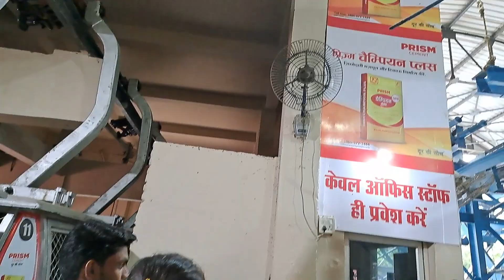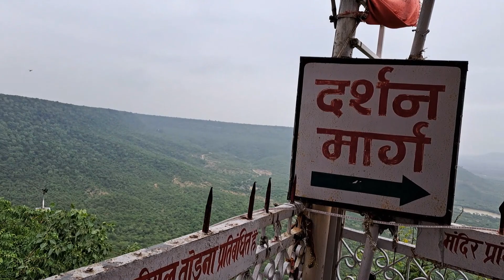Maihar Dham Yatra - संपूर्ण जानकारी | माँ शारदा देवी मंदिर कैसे जाएं | Maihar me Ghumne Wali Jagah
इस विडियो मे मैहर माता का आप सभी को सम्पूर्ण जानकारी और दर्शन मिलेगा | यह मन्दिर मैहर सतना मे है | यहाँ आज भी आते है आल्हा और उदल माता का पूजा करने , यह मन्दिर पुरे विश्व मे जाना जाता है | आल्हा के गुरु गोरखनाथ थे जो गोरखपुर जिला UP मे है , जहां के योगी आदित्य नाथ जी महंत है | आल्हा को माँ शारदा ने अमरत्व का वरदान दिया था